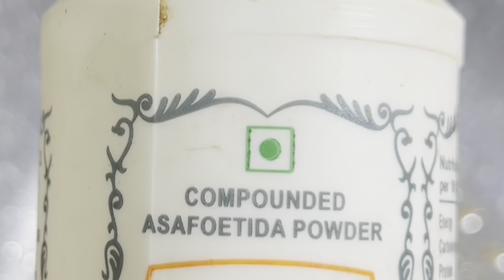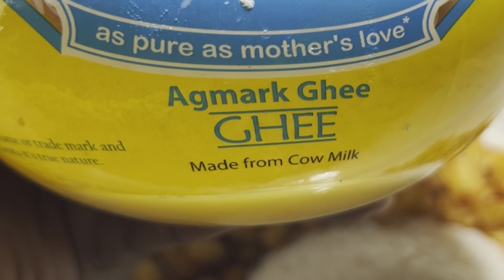Southindian🇮🇳famous Tomato 🍅 Rasam || @Neelu_Krish 👩‍🍳🧑‍🍳kitchen || Eat healthy & be happy 😃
South Indian a most popular Tomato
Rasam/Milagtanni
@neelu krish 3, , kitchen Eat healthy & be happy @ Rasam is made by using tamarind extracted water, pepper, jeera, tomatoes, salt boiled together and is used as an item in meals. It Improves Digestion, Hastens Recovery, Aids Weight Loss &
Tackles Nutritional Deficiencies